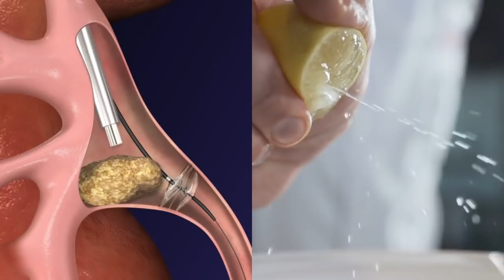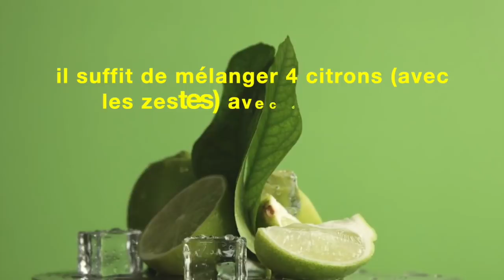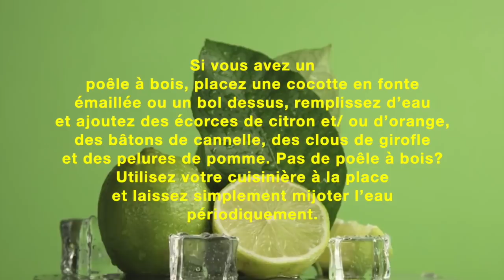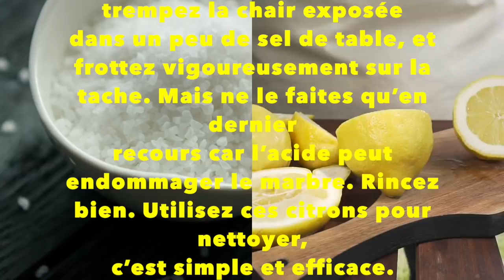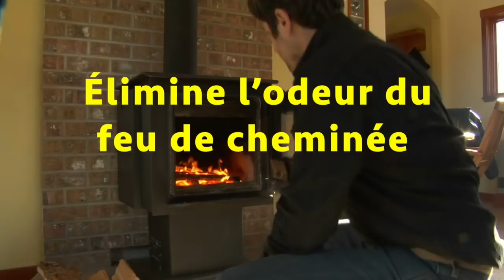utilisations étonnnantes du citron , C'EST INCROYABLE MAIS VRAI